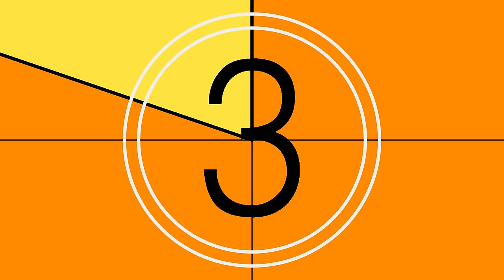OT VINTA - Це Різдво! (remix, DJ 40A)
Автор реміксу: Роман Сорока
Режисер: Андрій Приймаченко
Роль виконував: Сергій Бакай
Дякуємо нашому Рівненському Палацу дітей та молоді, етногурту "Веснянка", дитячому хору "Ранкова роса", Андрію Ляшуку та рівненським діткам!